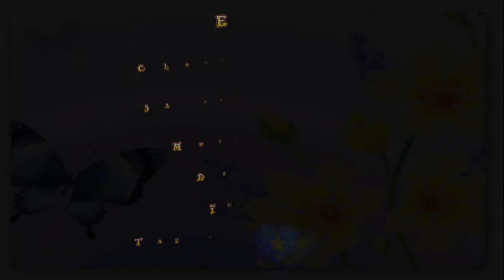El Reloj - Line Dance ( by Ayu Permana )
Choreographer : Ayu Permana, IDS (INA), April 2014
32 counts - 4 walls , Improver level line dance

 SECTION 1. SIDE -- BACK -- RECOVER -- SIDE -- TOGETHER -- SIDE -- SWEEP (12.00)
1 -- 2Step/slide L to left side -- step/rock R backward
3 -- 4Recover on L -- hold
5 -- 6Step R to right side -- step L next to R
7 -- 8Step R to right side -- sweep L from front to back making ¼ turn left (09.00)

SECTION 2. COASTER STEP -- HOLD -- CROSS -- UNWIND ½ TURN -- FORWARD -- RECOVER (03.00)
1 -- 2Step L behind R -- step R next to L
3 -- 4Step L forward -- hold
5 -- 6Cross R over L -- spin ½ turn left on R, ends the spinning on L (03.00)
7 -- 8Step/rock R forward -- recover on L

SECTION 3. ½ RUMBA BOX -- ¼ TURN -- FORWARD -- ½ PIVOT TURN -- HOLD (06.00)
1 -- 2Step R to right side -- step L next to R
3 -- 4Step R backward -- turn ¼ left on R touch/hook L in front of R (12.00)
5 -- 6Step L forward -- step R forward
7 -- 8Turn ½ left step L forward -- hold (06.00)

SECTION 4. FORWARD -- RECOVER -- ½ TURN -- HOLD -- ¼ TURN -- ½ TURN -- SWAY (09.00)
1 -- 2Step/rock R forward -- recover on L
3 -- 4Turn ½ right step R forward (12.00) -- hold
5 -- 6Turn ¼ right step L to left side (03.00) -- turn ½ right step R to right side (09.00)
7 -- 8Step/rock L left side, recover on R
REPEAT

TAG: 4 counts Tag at the end of wall 4 ...
1 -- 2Step L next to R -- step R to right side
3 -- 4Step L to left side -- step R next to L